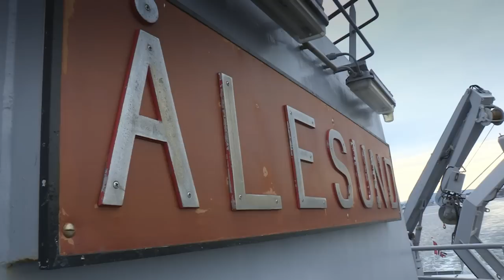NorwegianCoastGuardRescueExercise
Norwegian Coast Guard Exercise - I got to shoot the fun part, on the ship and in the water. 3 GoPro's, Hero3 Black, Hero 2 and the original Hero. Adobe CC used to edit, vfx and graphics. Music from machinimasound.com and freestockmusic.com .
Check out the slow-motion shots and the chopper blades standing still while hovering... ;D